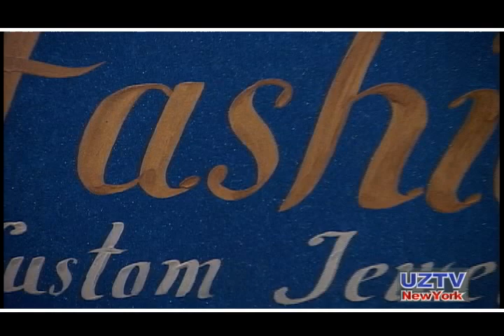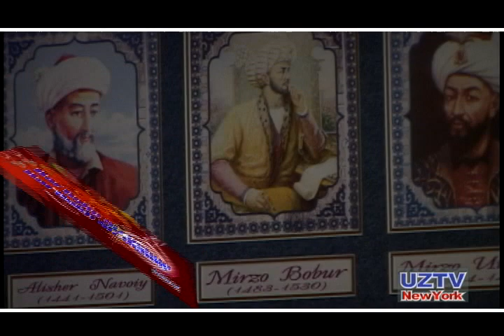Z - FASHION SHOW_with UzbekTVNewYork(Part1)